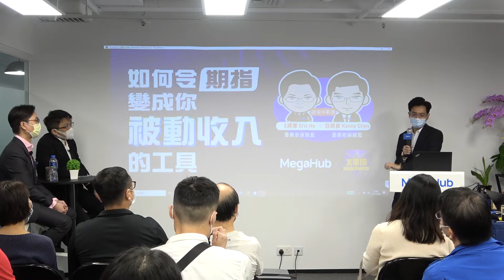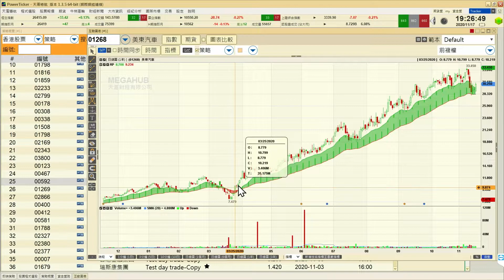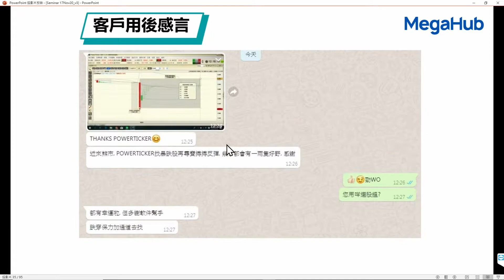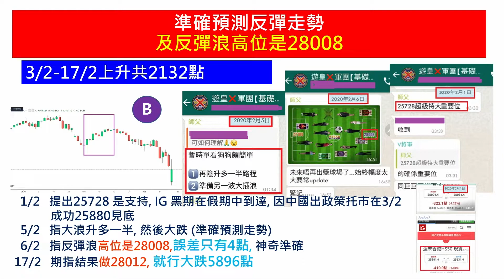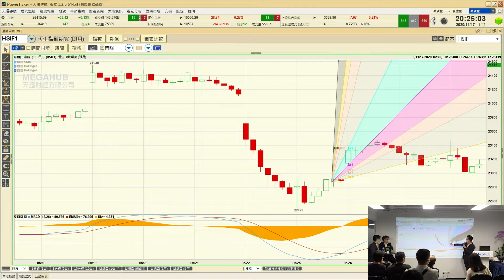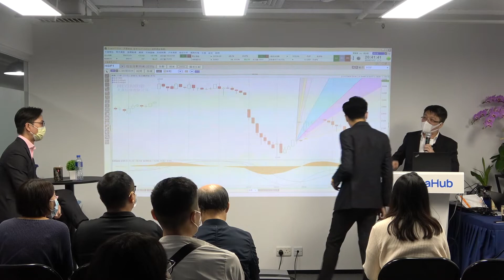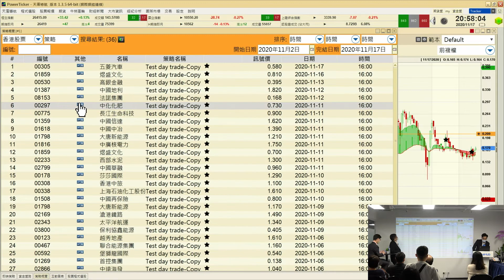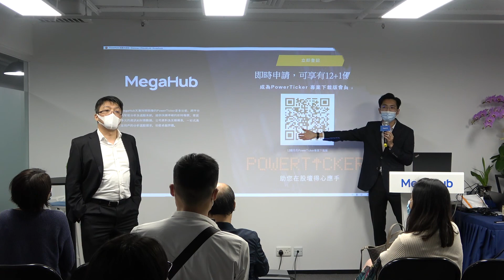【網上講座】如何令期指變成你被動收入的工具 | 嘉賓:E將軍及白旅長 | MegaHub｜PowerTicker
如有任何關於PowerTicker操作的查詢，歡迎聯絡 股票投資達人 Parkie Wong : 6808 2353

本直播頻道會不定時推出。教授大家PowerTicker各種工具的應用，並在互相配合下發揮其所長。直播期間可即時發問，務求大家使用PowerTicker時更加得心應手。
***在這裡可以認識更多「PowerTicker」的應用：
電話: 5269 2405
**本視頻所載資料不得視為有關買賣任何金融產品的投資建議或推薦。投資者不應只按本視頻所載內容而作投資。投資者應按投資產品的特點、其本身的投資目標、可承受風險、及其他因素，並適當地尋求獨立的財務及專業意見。

**本視頻所登載的說明性價位、披露內容、價值或其他分析，其編製乃以真誠判定的假設及參數為依據。所採用的假設及參數絕非唯一可經合理挑選所得的選擇，因此不保證有關的引述、披露或分析為準確、合理或完整，亦不表示或確保任何說明性回報或績效會在將來實現。有關資料僅供參考之用，並不構成天滙財經的投資意見。
聯絡資料: 香港灣仔告士打道160號海外信託銀行大廈5樓